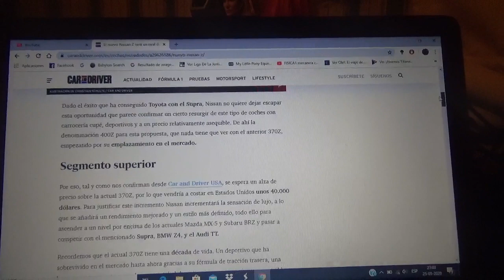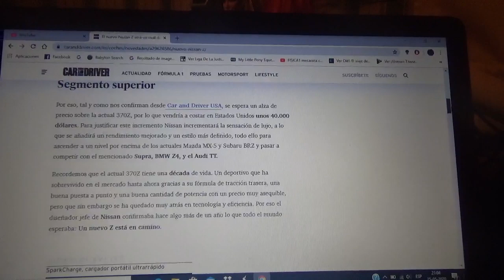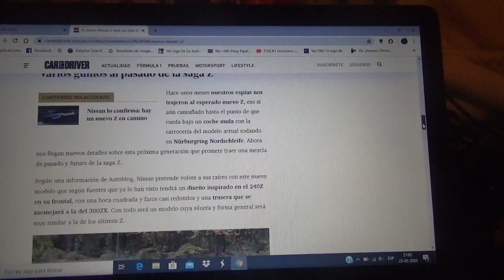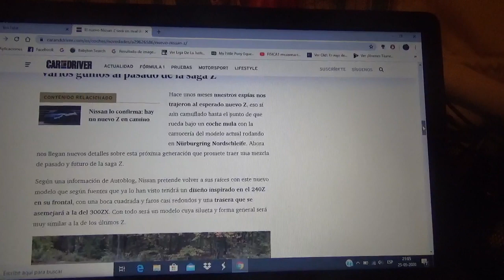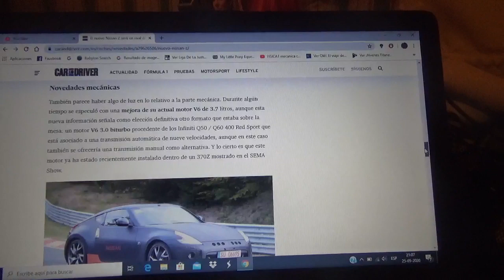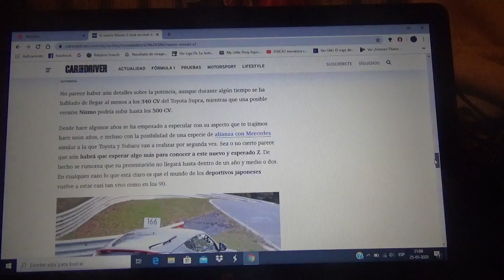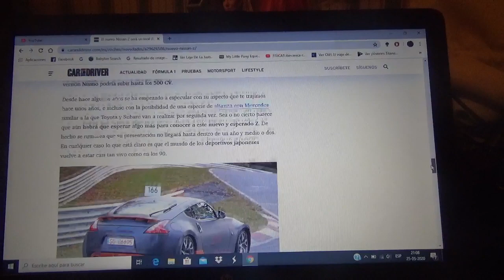El nuevo Nissan Z será el próximo rival del Toyota Supra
Aquí les cuento sobre como será el sucesor del actual 370Z de la marca japonesa el cual ya esta rodando y tendrá evoluciones tanto en tecnología como en mecánica y con un diseño inspirado en los 240Z y 300ZX